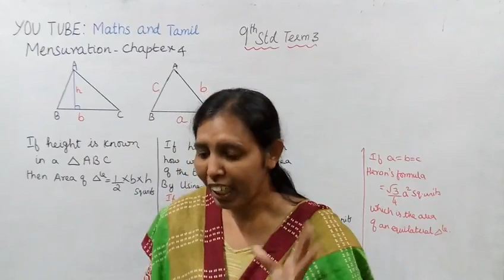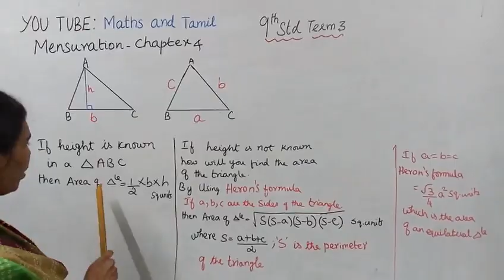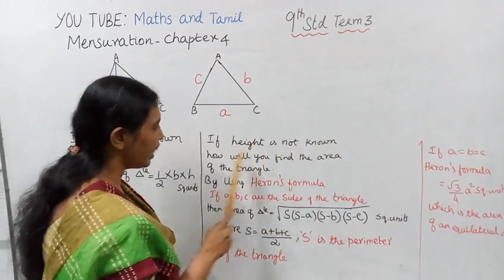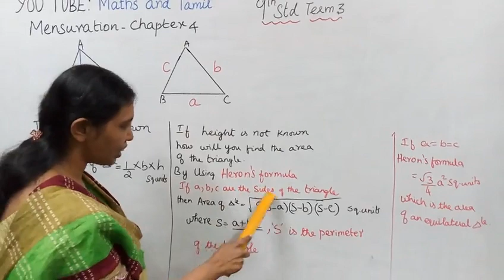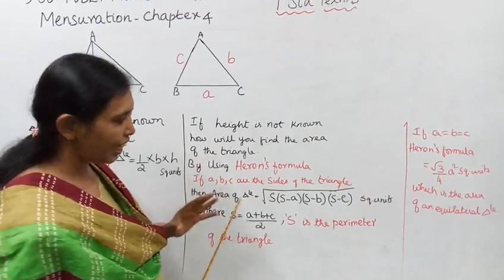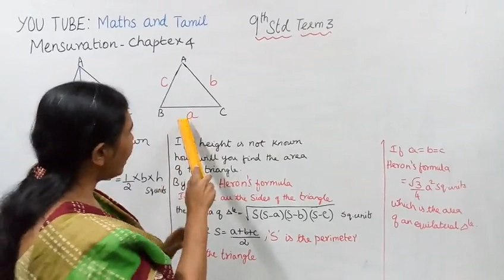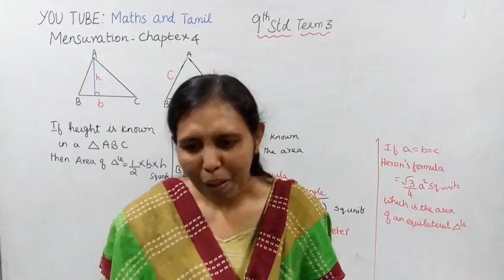T.N.9th Std maths Heron"s Formula | Mensuration.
Dear students,
This video tells about when we are using Heron's formula
In a Triangle height value is not known but all the three sides values are given then we are using Heron's fotmula to find the area of a Triangle.This channel helps you to get 100 marks in maths.You will easily find the answer step by step in this problem.